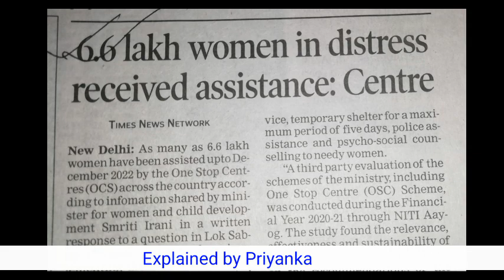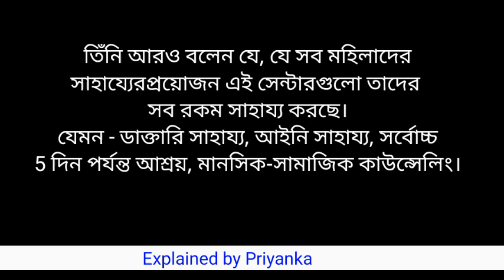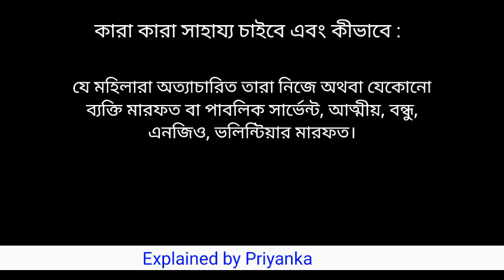One Stop Centre || Report || Smriti Irani || Lok Sobha